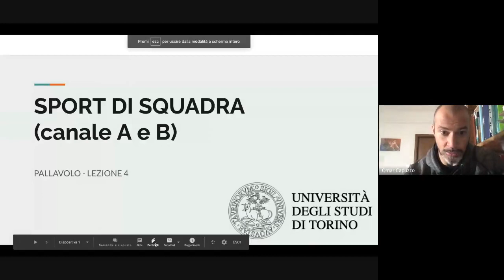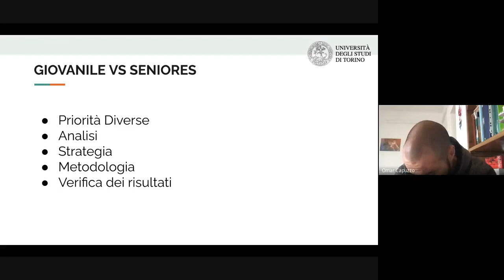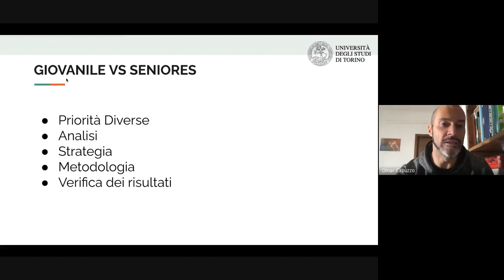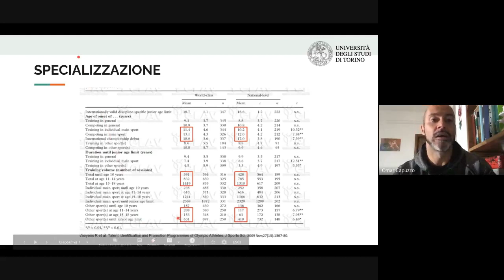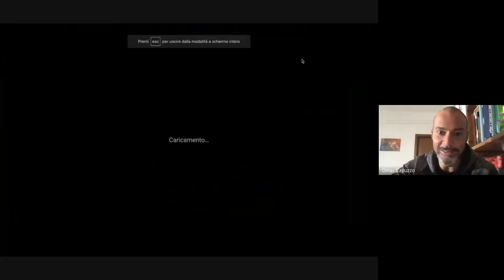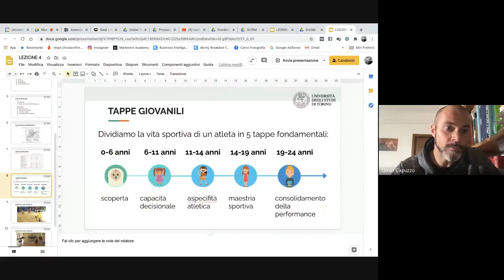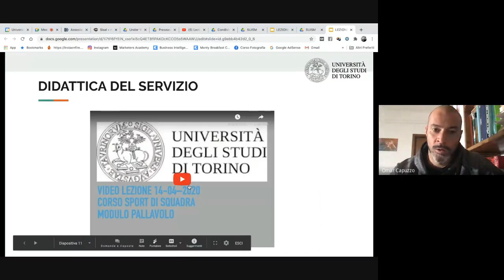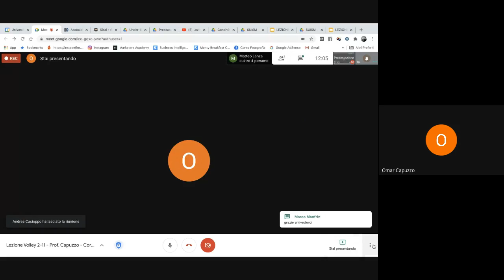Lezione 2-5 Novembre: Le tappe dell'allenamento nel settore giovanile + tecnica di servizio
In questa call abbiamo trattato i temi riguardanti le fasi di apprendimento dei settori giovanili e le caratteristiche fondamentali di ognuna di esse. Abbiamo proseguito il nostro percorso tecnico, affrontando il fondamentale del servizio, con le sue varianti da quelle di livello più basso fino a giungere al livello assoluto con tutte le declinazioni possibili

Potete trovare tutte le videolezioni e il materiale didattico a questo